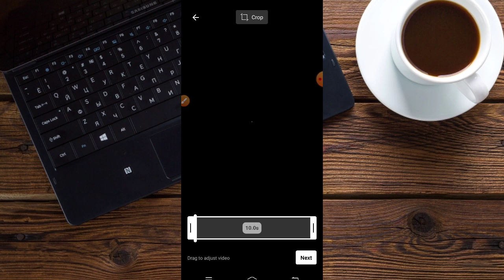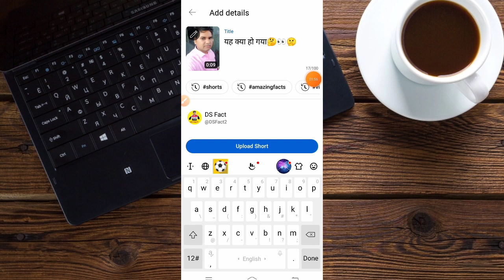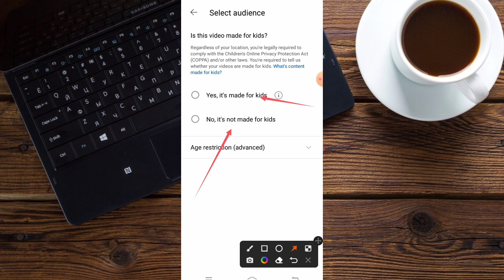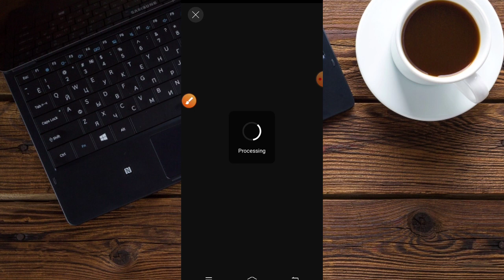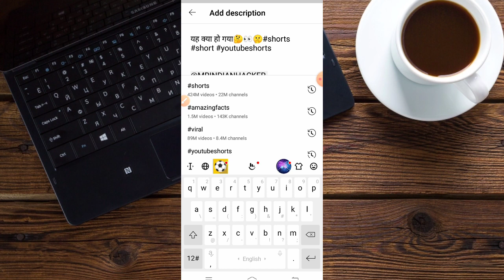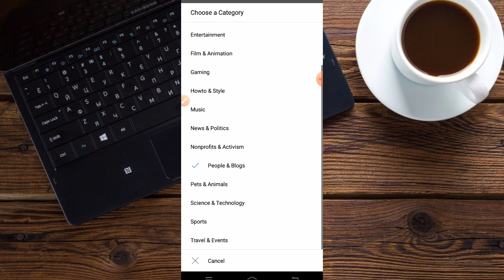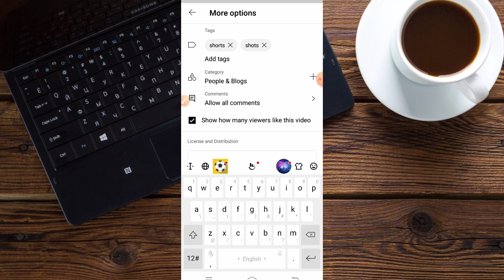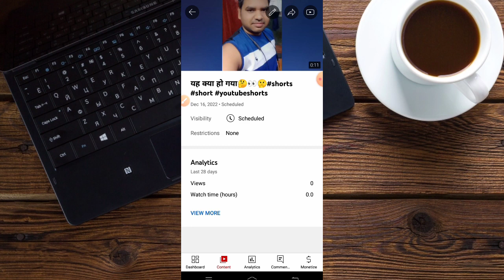सिर्फ 15 Subscriber पर Shorts Boom 💥| Shorts Video Viral Kaise Karen | How To Viral Short On YouTube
how to viral video on YouTube shorts video viral kaise kare shorts video